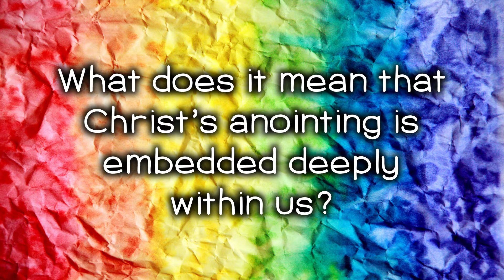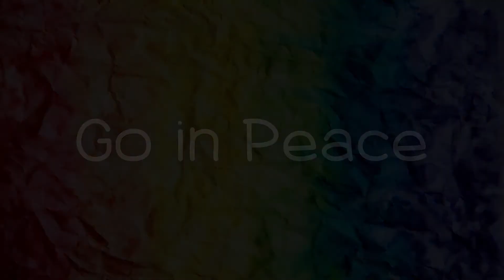Daily Devotional - Friday, April 16, 2021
Scripture readings: Psalm 4; Daniel 10:2-19; 1 John 2:26-28.